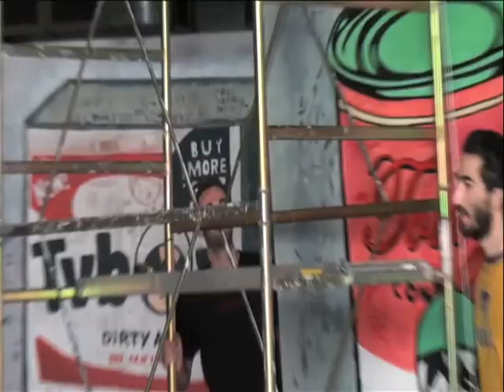TVBOY SUPERSTUDIO BACKSTAGE INTERVIEW BY ARTKITCHEN.m4v